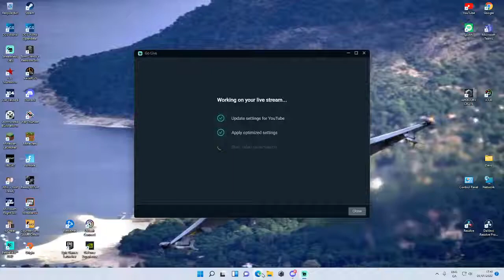Ready Or Not Here I Come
if u see this u looked in the description good job